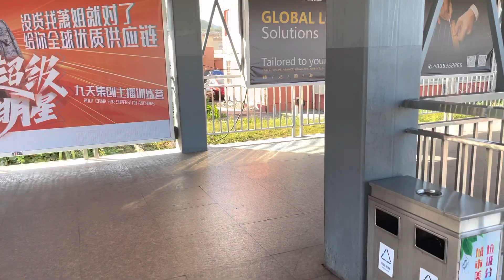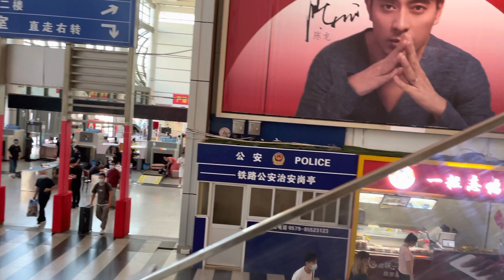实拍义乌站现状，浙江第二大火车站，镜头记录下完整进站流程